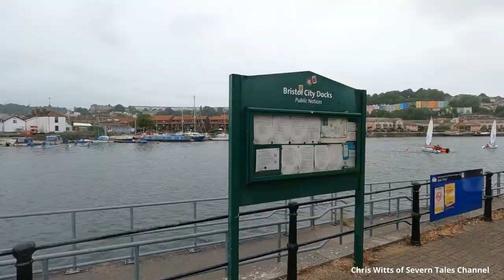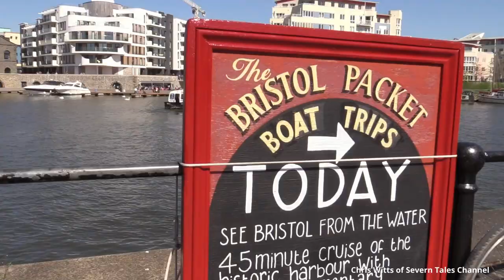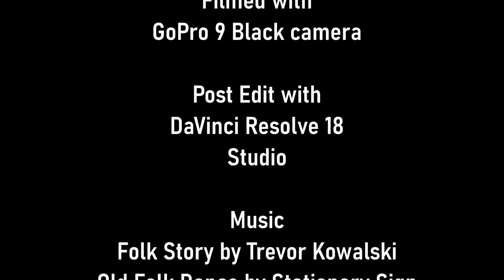Bristol Harbourside and the long walk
A walk or a water taxi along Bristol Harbourside? There is much to see here with our maritime heritage all around, fitting well in this modern 21st century.